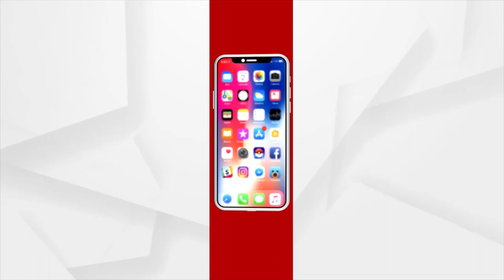Cuttack: Anganwadi Centre Gutted After Cooking Gas Cylinder Explosion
Anganwadi Centre Gutted After Cooking Gas Cylinder Explosion in Cutatck.